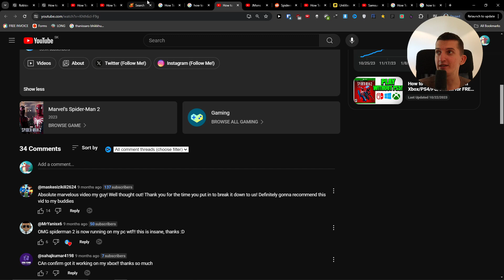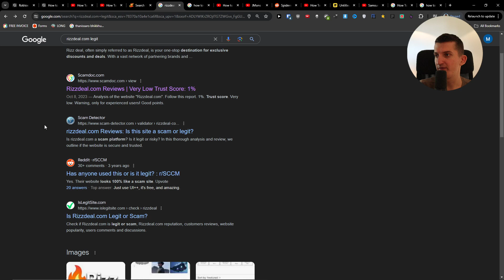How To Play Spider Man 2 on Nintendo Switch